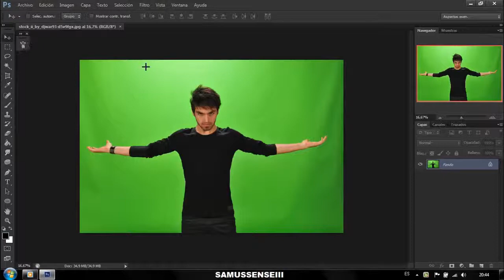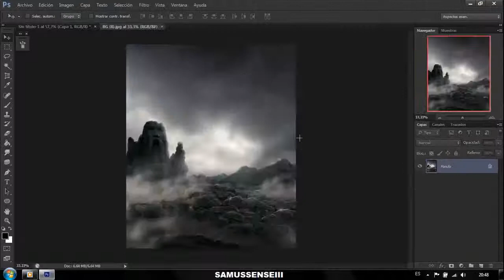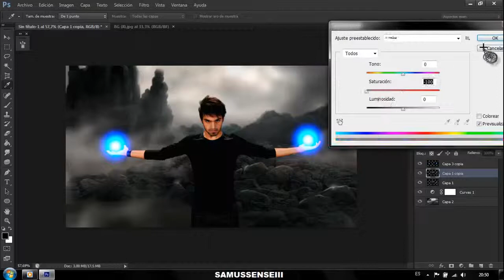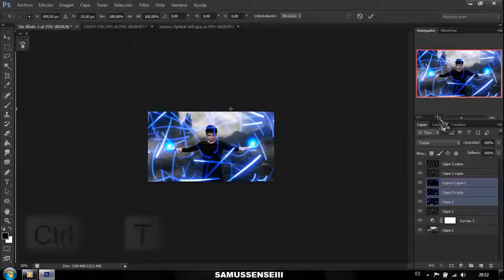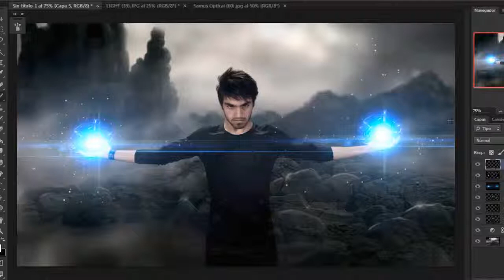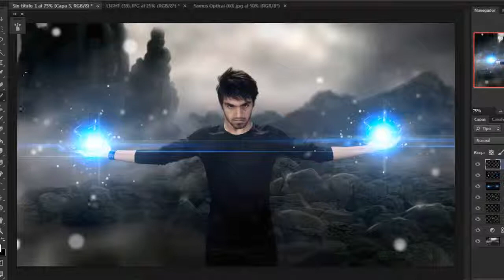EFFECTPHOTOSHOP CS6RASEN RENGAN